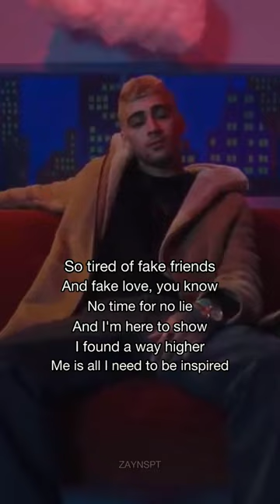Nobody listing to Zayn by🔥Zayn Malik🔥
shorts

a whole new world zayn

alaya f latest interview

asmr roleplay

bts vs zayn malik

bullet song tamil

capybara

crni cerak

dandelion

flower

gana

gervonta davis

gyanu

harry styles dancing

hatts17

how to make hairstyle like zayn malik

it's beautiful day

jonathan shorts

karol g shakira

lofi songs

maquillaje

mattheo riddle x y/n

mc stan status bigg boss

mw2 loadout

nit calicut

once again

pillow talk

pop smoke

powerful hanuman chalisa from h

qatar vs saudi arabia

setan-setan

show me love the series

song arabic

speed packs mbappe

sun saathiya dance

yadav brand 2 song

zayn hairstyle

zayn malik

zayn malik long hair

zayn new hairstyle

zero gravity lulu mall

стар бой